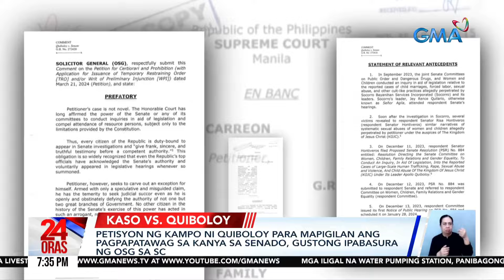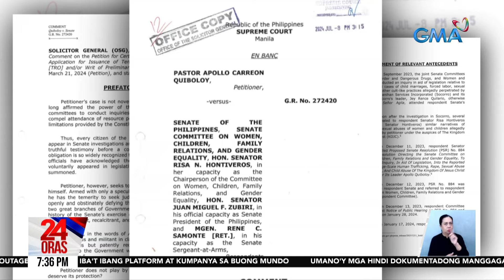Petisyon ng kampo ni Quiboloy para mapigilan ang pagpapatawag sa kanya sa senado,... | 24 Oras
Petisyon ng kampo ni Quiboloy para mapigilan ang pagpapatawag sa kanya sa senado, gustong ipabasura ng OSG sa SC

Hinihimok ng Office of the Solicitor General ang Korte Suprema na ibasura ang hiling ng kampo ni Pastor Apollo Quiboloy na pigilan ang pagpapatawag sa kanya ng senado.

24 Oras is GMA Network’s flagship newscast, anchored by Mel Tiangco, Vicky Morales and Emil Sumangil. It airs on GMA-7 Mondays to Fridays at 6:30 PM (PHL Time) and on weekends at 5:30 PM.